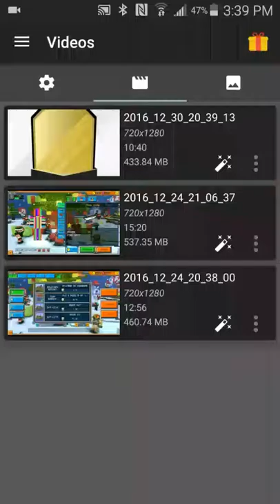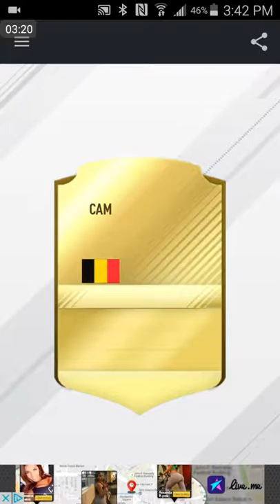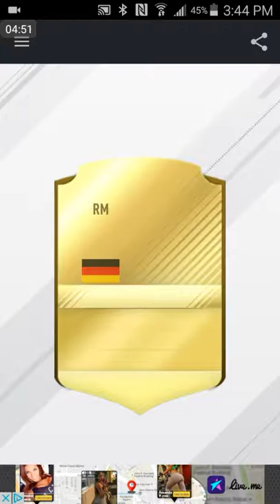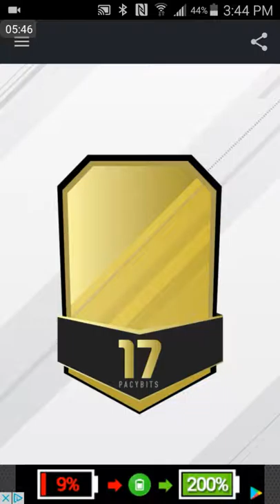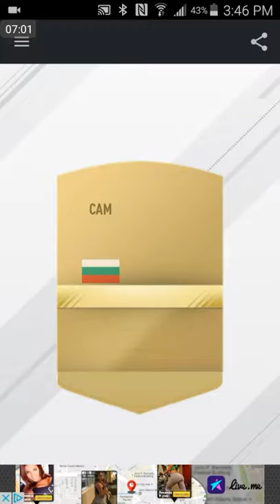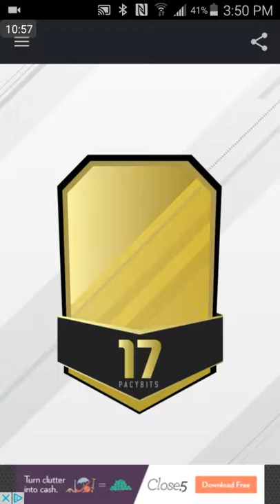Fifa pack opening AGAIN with/Fernando Sanchez